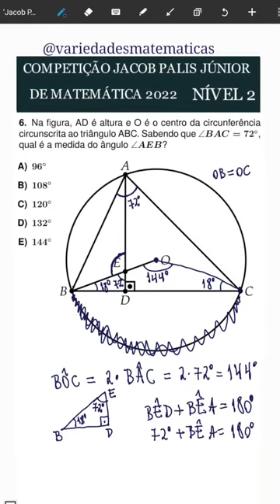Ângulo inscrito e ângulo central. COMPETIÇÃO JACOB PALIS DE MATEMÁTICA 2022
COMPETIÇÃO JACOB PALIS DE MATEMÁTICA 2022.
Resolução de questão de Geometria. Ângulos inscrito e central, e ângulos internos de triângulos.